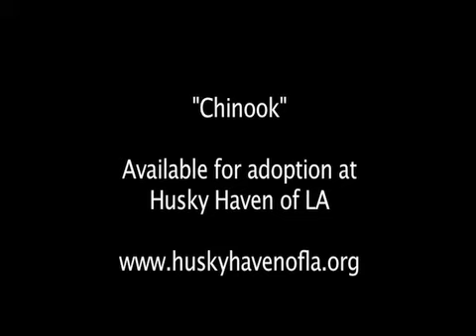Chinook - available for adoption at Husky Haven of LA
Chinook is a beautiful 1-1/2 year old alaskan malamute.  She's energetic and full of life, great with people.  She tends to pick and choose her doggie playmates.  She's looking for her forever home, and is available for adoption at Husky Haven of LA.